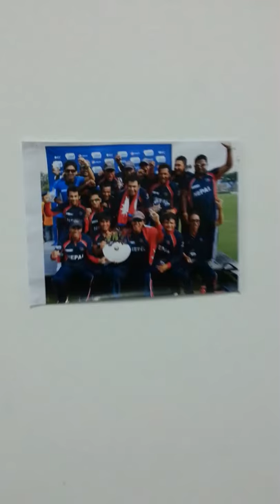I Hate Nepali Football Fixer F.Ganesh Thapa